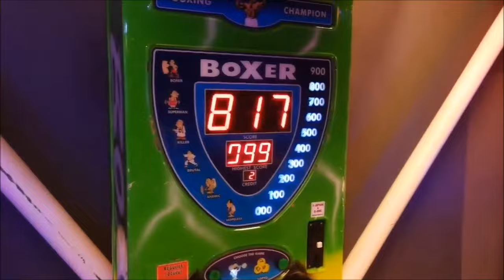Amazing BOXING GIRL !!! ( Hard Punches )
Amazing BOXING GIRL : Cool !!
Boxing Bag - Hard Punches.

Special Thanks to WKN.

Fighting Sports, Martial Arts, Muay Thai, Kickboxing, Boxing, Mma, Karate, Krav Maga, Self Defense